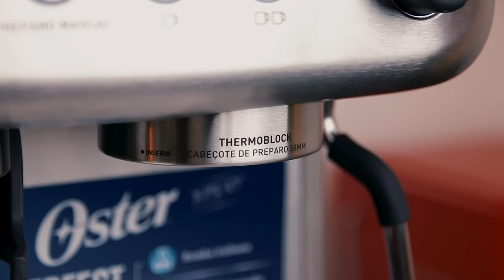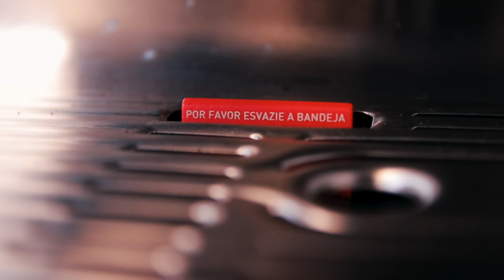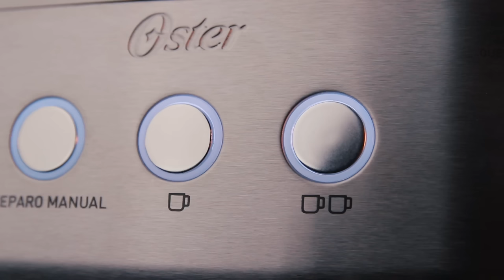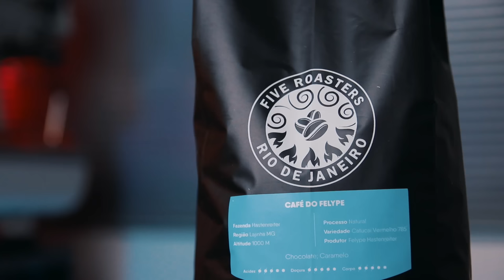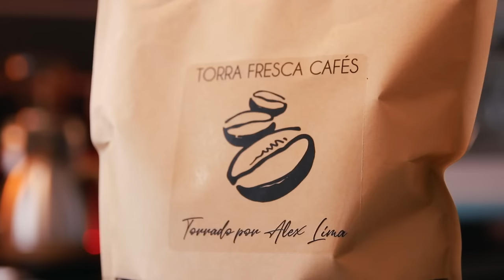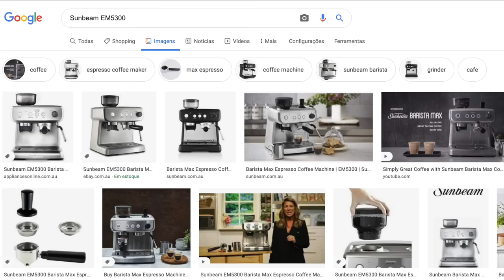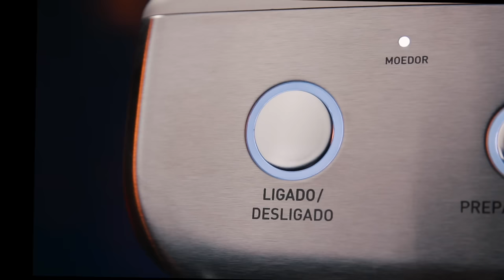Review Oster Xpert Perfect Brew - Máquina de Espresso (Temporada 1) | Não Sou Barista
Neste vídeo eu fiz um review completo da máquina de espresso Oster Expert Perfect Brew. Seria uma boa máquina de espresso?

🔻🔻Compre sua Oster Xpert por este link:🔻🔻

🔻Equipamentos recomendados:🔻
Porta-filtro Naked para Oster Xpert:

Moedores
1) Timemore C2
2) Hero S01
3) 1Zpresso Q2
4) 1Zpresso JE

Índice:
0:00 Review Oster Xpert Perfect Brew
0:10 Dê o like e se inscreva no canal!
0:33 Esclarecimento
0:59 Importante
1::15 Como assistir o vídeo
1:30 Construção
3:48 Acessórios
4:15 Funcionamento
4:43 O que fazer primeiro: espresso ou vaporização
5:28 PID
7:18 Pré-infusão
9:13 Controle volumétrico
10:24 Vaporização
12:20 Espresso
14:27 Regulagens que usei no espresso
15:07 Detalhes importantes espresso/moedor
16:53 Moedor
18:46 Macetes e Dicas de uso
19:51 Porta-filtro Naked
20:30 Alinhamento chuveiro
21:17 Pontos Positivos
23:36 Pontos Negativos
25:45 A resposta mais esperada

Muito bem, meus amores! Neste vídeo eu fiz um review completo da máquina de espresso Oster Expert Perfect Brew.

E ao decorrer do vídeo, mostrei o funcionamento de diversas funções da máquina, como: vaporização, espresso, PID, pré-infusão, controle volumétrico e muito mais.

Analisei o moedor acoplado à máquina e respondi se seria indicado ou não para coados.

Será que essa máquina é boa? Seria um bom custo-benefício?

Thales Fernandes.